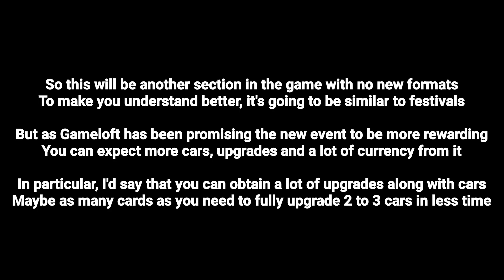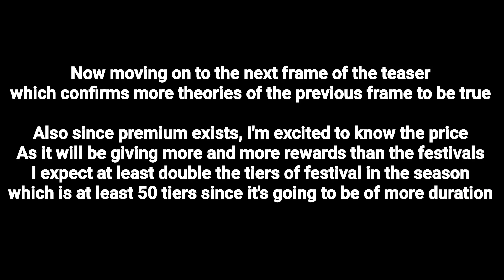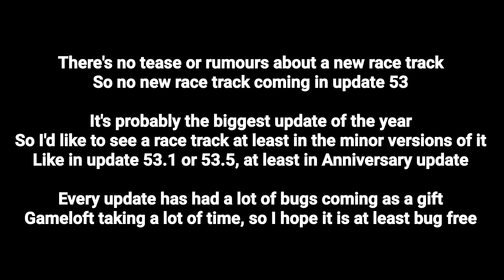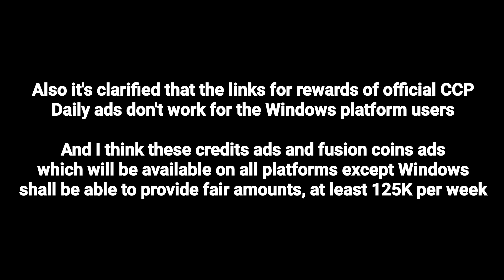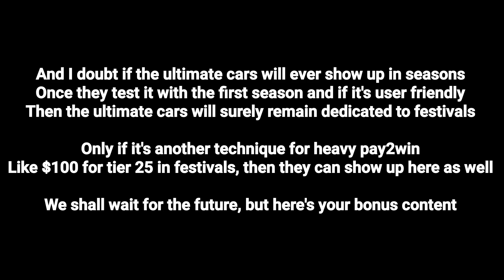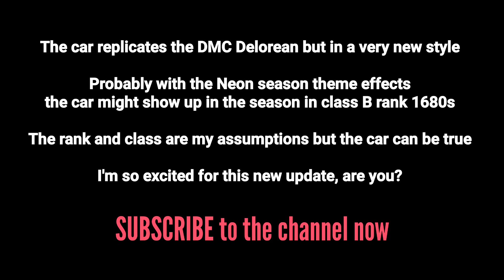New Update 53 Breakdown complete | Asphalt 8